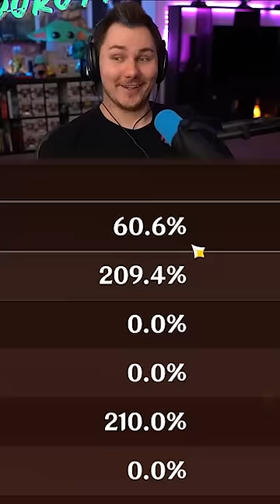I Have Never Seen A Xiangling Like This In Genshin Impact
I have never seen a Xiangling like this in Genshin Impact...it might be perfect!
▼ EXPAND ME ▼